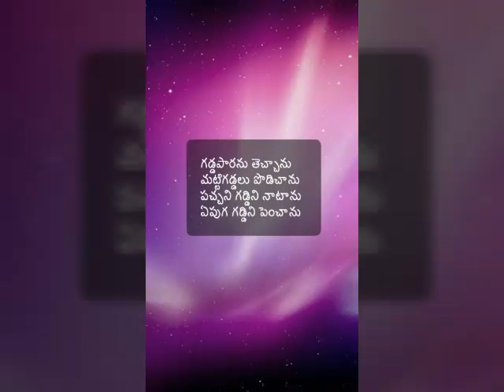Telugu geyalu akshara kramamlo in Bala geyalu 43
Geyalu akshara kramamlo in telugu